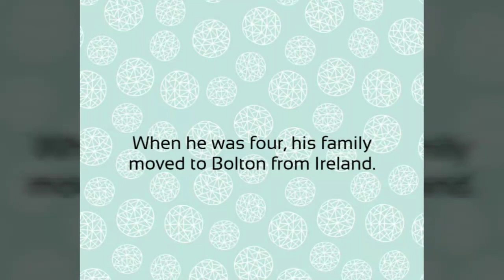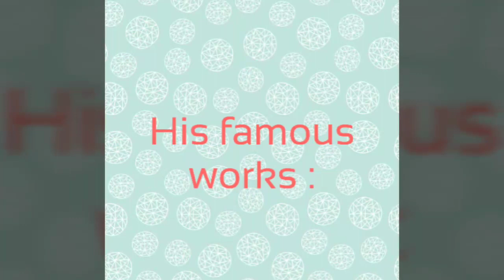STD 9- Seventeen Oranges- Bill Naughton- Biography